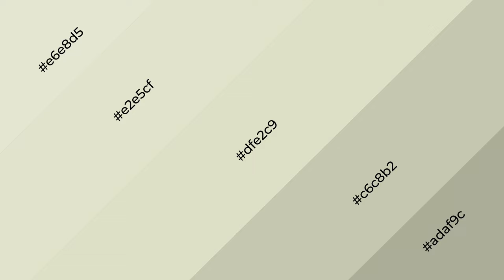Shades & Tints of Aloe Nectar color dfe2c9 A Cool Green color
Shades of Aloe Nectar color dfe2c9 Cool Shades of Aloe Nectar color with Green hue for your project!

Shades
Hex c6c8b2

Tints
Hex e2e5cf